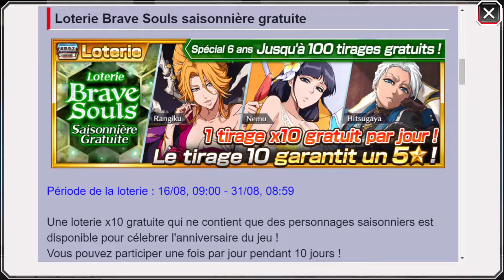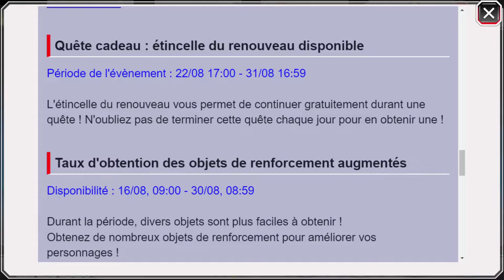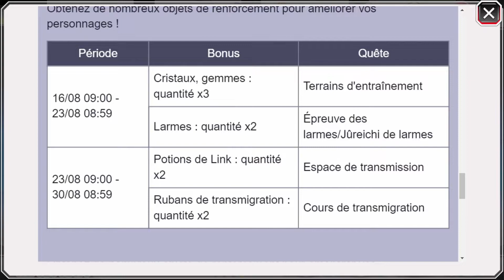TOUTES LES NEWS DES 6 ANS 3ÈME ROUND - BLEACH BRAVE SOULS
Salut à tous les amis, on se retrouve pour une nouvelle vidéo sur bleach brave souls pour toutes les news des 6 ans 3ème round de bleach brave souls.